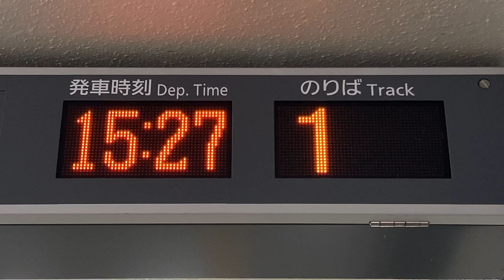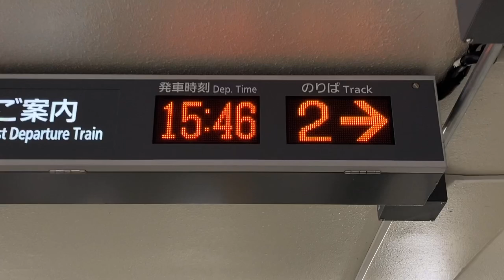近鉄 平端駅 地下通路 天理方面プチ発車標(LED電光掲示板) その2